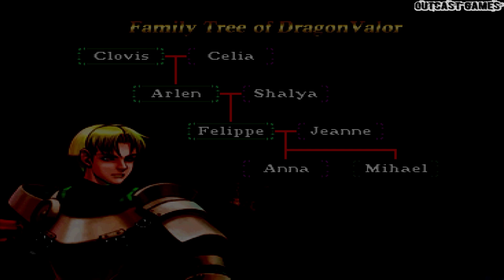Dragon Valor :: PSOne :: Прохождение :: ФИНАЛ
Прохождение игры Dragon Valor для PS1, в жанре Action, RPG, 2000 года выпуска от разработчика Namco, издатель тот же самый!!).